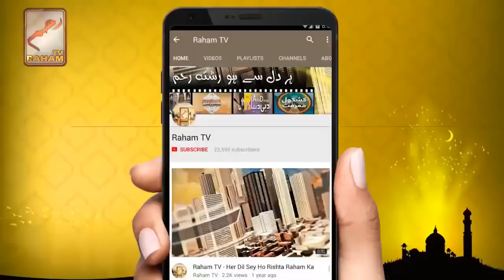part-2 Nabi e Akram SAWS kay 6 ahsan apni ummat par_RahamTV